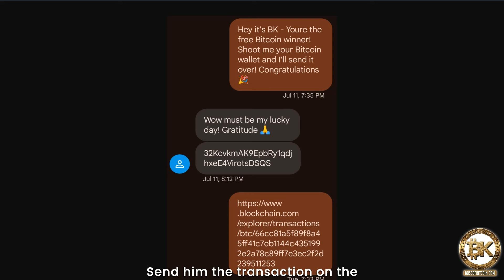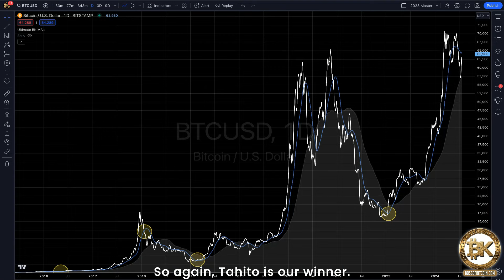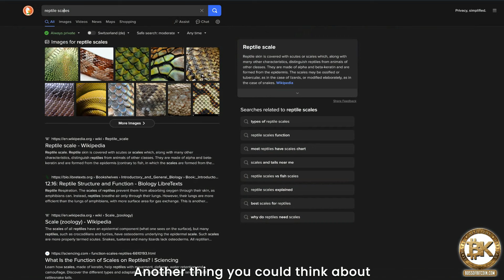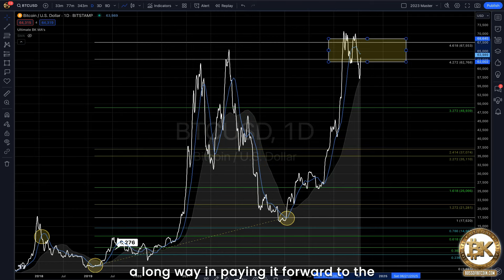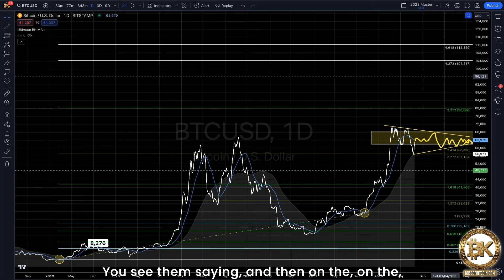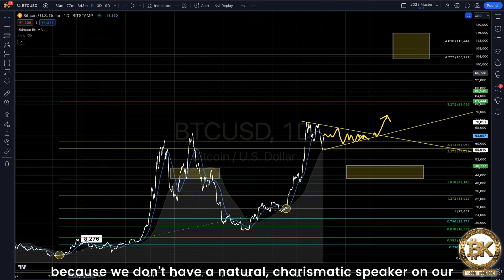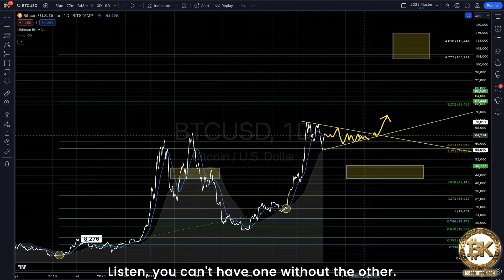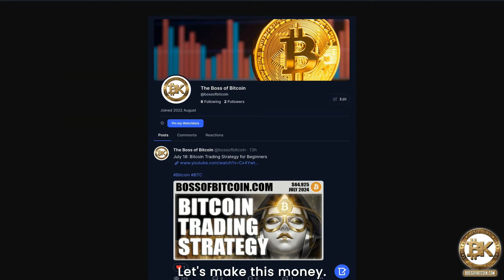Free Bitcoin Giveaway Live!! 📢 $64,925 BTC USD Price Prediction Crypto News Today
In today's free Bitcoin trading video, we're hosting a free Bitcoin giveaway live! Alongside the giveaway, we'll dive into BTC technical analysis and provide a $64,925 Bitcoin price prediction. Whether you’re a seasoned trader or just getting started, this video has something for everyone. Don’t miss out on the chance to win free Bitcoin and gain valuable insights.

Who's gonna win Free Bitcoin in today's video?
Find out when you click that play button - LIKE A BOSS!

Video Chapters
0:30 Boss of Bitcoin Introduction
3:00 Free Bitcoin Giveaway Live
4:30 Bitcoin Price Today
5:30 Bitcoin Price Analysis
6:00 What are fractals?
9:00 Bitcoin Technical Analysis
18:00 Beginning of The End

I am BK Crypto Trader also known as The Boss of Bitcoin - and I have developed one of best bitcoin price prediction analysis tools in the world known as THE BOSS METHOD.

I've made more than 600 bitcoin trading videos that focus on on How to make money trading Bitcoin, Live Bitcoin Price Prediction, Crypto News Today, Altcoin daily price updates. I have traveled the world in efforts of informing and educating the masses with regards to that which is blockchain technology.

🔥 Join The Community  @BossofBitcoin  🔥

If this video helps you then I only ask 3 things:
1. 👍 LIKE 👍 So others in our community can see this video as well.
3. 👫 SHARE 👫 Copy and paste the url and text it to a friend.

BTC: bc1qreg5mq86aax8kj9m4x2a5kgakzdls4nd70k5cf
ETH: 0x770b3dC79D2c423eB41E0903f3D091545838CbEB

This video and its contents are for informational and/or educational purposes only and do not constitute an offer or solicitation to buy, sell trade, or invest in any security, stock, cryptocurrency, ICO, or any related financial instrument; nor does it constitute an offer to provide investment advice or other related services by Brandon Kelly LLC. Content contributors may have a financial investment with the content discussed in this video. Any views expressed in this video were prepared based upon the information available at the time such views were written.

Each one reach one - Reach one teach one.
Until we meet again... Stay Cryptic Y’all.

BK